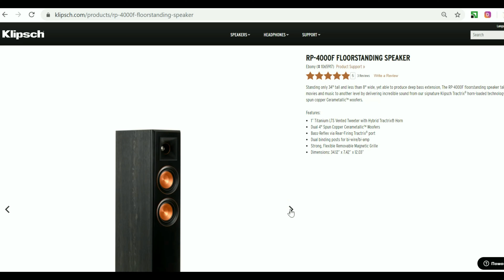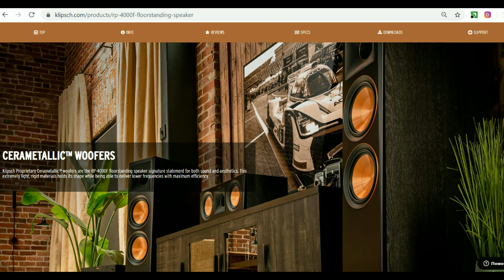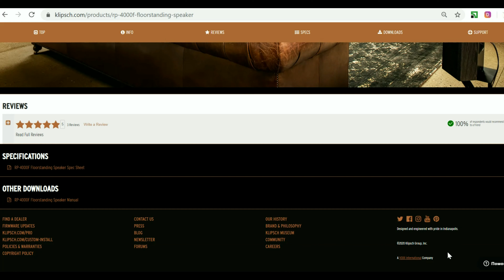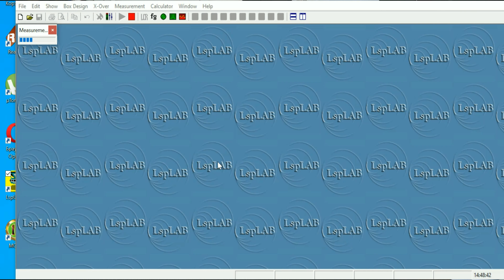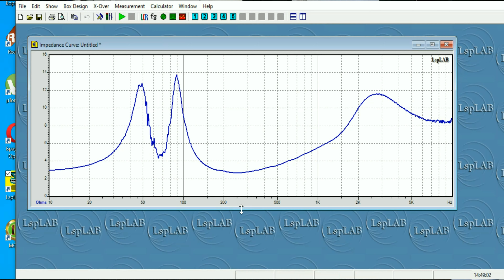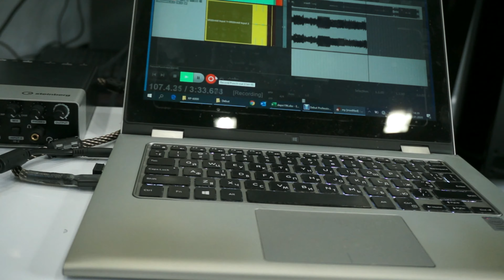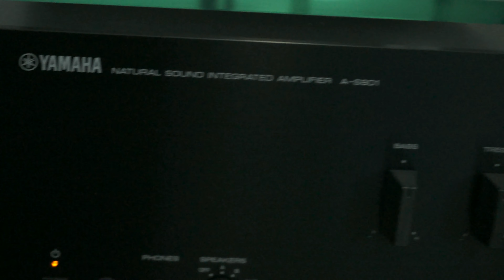Klipsch RP-4000F. Конструкция и особенности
Сегодня расскажу о колонках Klipsch RP-4000F. Это небольшие, однако напольники, с двумя басовиками и рупорным твитером. Как всeгда - Клипш - интересно. И каждая модель имеет отличия в подаче, прекрасные характеристики, такие как чувствительность, частотный диапазон. Словом стоит познакомиться с ними.
0:05:25 Jazz In Paris -Media Right Productions
0:05:59 Moonlight_Haze -Bird Creek
0:06:34 Smoke Silent -Partner
0:07:12 Two Step -Huma-Huma
0:07:53 Triangles -Silent Partner
0:08:35 The Fiery Furnace -Ethan Meixsell
0:09:23 Angel of Mercy -Ethan Meixsell